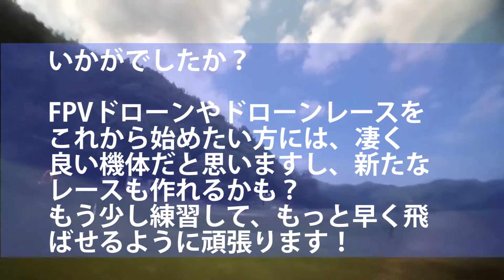Toothpick機の可能性にチャレンジ！RacingToothpick【YuzuiroFPV】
Drone：HappyModel Crux3
Transmitter：Futaba T14SG
FPVgogle：Skyzone SKY03
FPVCamera：Caddx ANT
Camera：Insta360GO